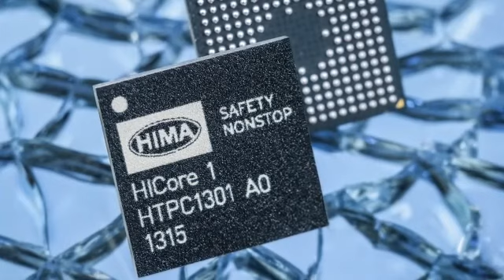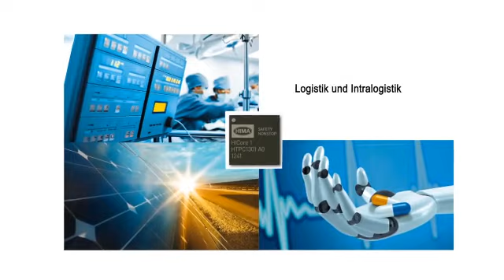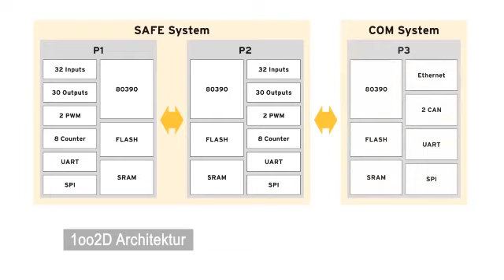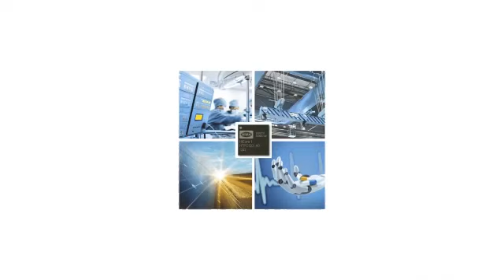SATOMEC HIMA HICore Safety System on Chip EN